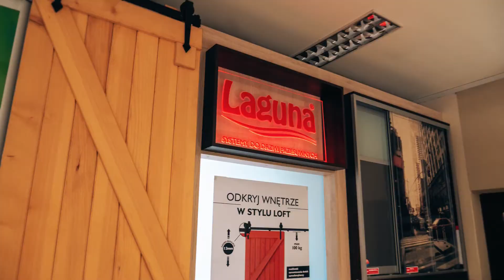Blum AVENTOS HK-S - regulacja, szafka górna, wisząca 20K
Dzięki regulacji w 3-płaszczyznach można dokładnie dopasować front - tu regulacja nachylenia.